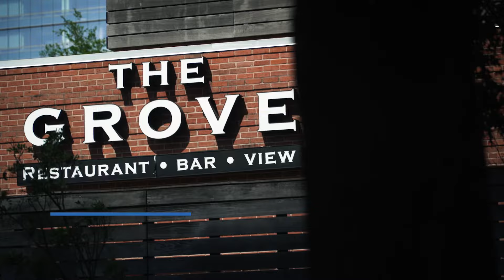Avenida Houston Campus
Welcome to Downtown's Center for Entertainment: Avenida Houston!